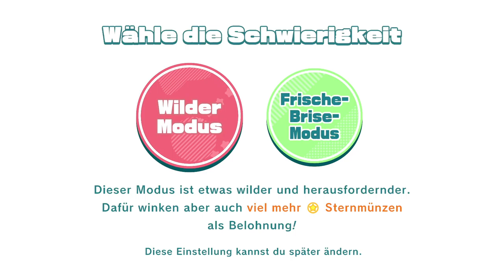✪ Lets Play Kirby und as vergessene Land #01 - Endlich :-) ✪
EIN VOLLMUNDIGES 3D‑ABENTEUER!
Erkunde entweder allein oder mit einem Freund eine geheimnisvolle neue Welt, entdecke neue Spezial-Power und stelle dich einer Schar von Gegnern – in Kirby und das vergessene Land für Nintendo Switch!

BEREISE EINE GANZ NEUE WELT
Eines Tages erscheint ein seltsamer Wirbel am Himmel über Planet Pop und saugt alles in sich auf... auch Kirby! Er erwacht in einer verlassenen Welt, in der Natur und Zivilisation miteinander verschmolzen sind, und erfährt dort, dass die Waddle Dees vom so genannten Bestienrudel entführt wurden.

Gemeinsam mit seinem eigenartigen neuen Freund Elfilin bricht Kirby auf, um die Waddle Dees zu retten und nach Hause zu holen.

RETTE DIE WADDLE DEES!
Dich erwartet eine ganz neue Welt! Entdecke viele verschiedene Regionen mit jeweils mehreren Leveln und Zielen. Erkunde sie, indem du rennst, springst und kletterst. Sauge Gegner ein, um ihre Fähigkeiten zu kopieren oder sie als Geschosse auszuspucken!

Such in allen Ecken und Winkeln nach verborgenen Bereichen, Schätzen und geheimen Zielen. Aber nimm dich in Acht, denn das Bestienrudel wird sich dir immer wieder in den Weg stellen! Kämpfe gegen mächtige Bosse und mach den Fieslingen endgültig den Garaus.

Brauchst du jemanden, der dir unter die Arme greift? Dann hol dir einen Freund dazu und spielt im lokalen Mehrspielermodus*, in dem der Waddle-Dee-Assistent dir mit seinem Speer zur Seite steht!

NACHMACHER!
Viele der altbekannten Spezial-Power von Kirby sind auch diesmal wieder dabei. Dazu gibt es noch einige neue! Indem du bestimmte Gegner einsaugst und schluckst, kannst du selbst ihre Kräfte einsetzen. Nutze sie, um weitere Gegner zu bezwingen, verborgene Schätze zu bergen und Geheimnisse zu lüften!

*👉 Eshop oder kaufen in jedem guten Fachhandel

MEIN EQUIPMENT

lets play, Kirby und das vergessene Land, gamepass, deutsch, Kirby, nintendo, Abenteuer , 100%,  Walkthrough, blind, letsplay, gameplay, gaming, walkthrough,